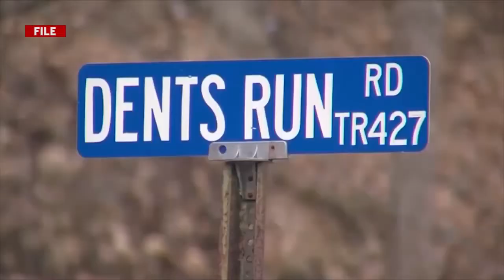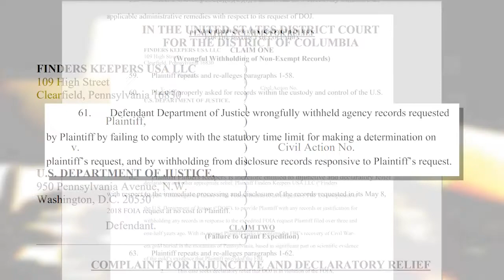Mystery of the missing Civil War gold goes to court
It started when Finders Keepers, a treasure-hunting company, discovered a location on state forest land in Elks County where their metal detectors indicated a mass of metal with the density of gold. They suspected they'd found the legendary lost ingot treasure, a shipment of gold bullion worth millions of dollars, that supposedly went missing while being transported from West Virginia to Philadelphia in 1863.